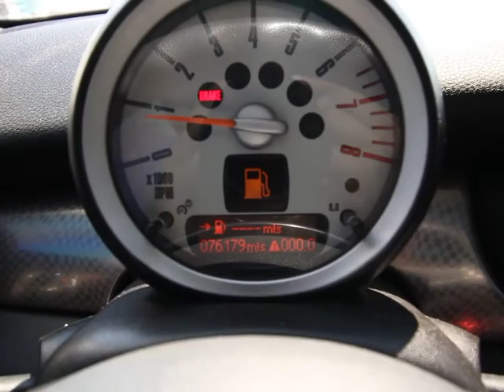2007 MINI Cooper Hardtop Orlando, Maitland, Sanford, Deltona, Kissimmee, FL C51200A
2007 MINI Cooper Hardtop
2007 MINI Cooper Hardtop S - Stock#: C51200A - VIN#: WMWMF73507TT86554

DonReidFord
1875 S. Orlando Ave

Cooper S Hatchback, 1.6L I4 Engine & 6-Speed Manual, Leather Seats, Dual Panel Moonroof, Plus Power Everything. Perfect Color Combination! The Don Reid Ford EDGE! Imagine yourself behind the wheel of this charming 2007 Mini Cooper S. This superb Mini is one of the most sought after used vehicles on the market because it NEVER lets owners down.